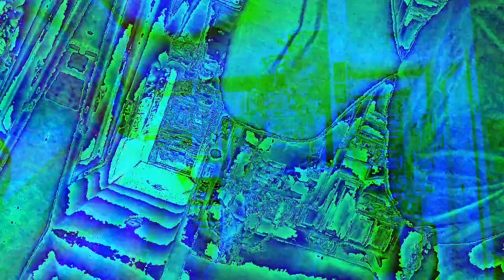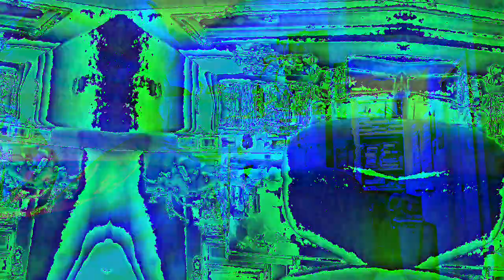Movie 22 12 08 16h31m19s ten minute video collection of videos *Photosensitivity Warning*